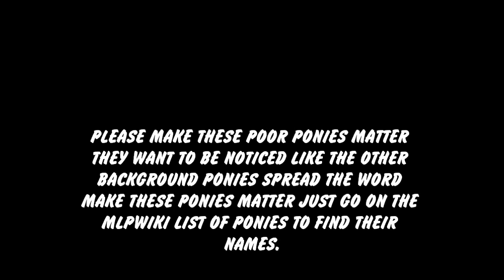Skism - Power (Eptic Remix)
PLEASE MAKE THESE PONIES MATTER.